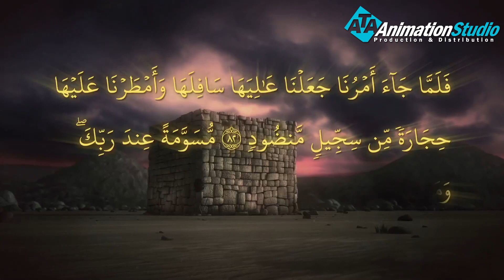تعرف علي النهاية المفزعة لقوم لوط